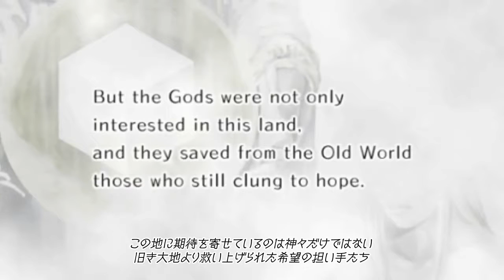Elminage ORIGINAL Priestess of Darkness and The Ring of the Gods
With simple gameplay, sense of freedom and even graphics/sound customization, create and raise your very own party of characters before setting forth across this fantasy world to defeat the monsters that lurk in the labyrinth-like dungeons in this 3D dungeon RPG.